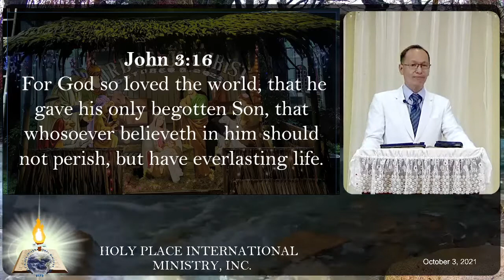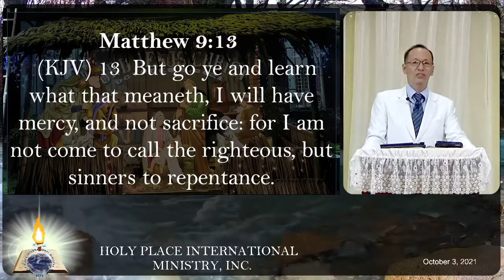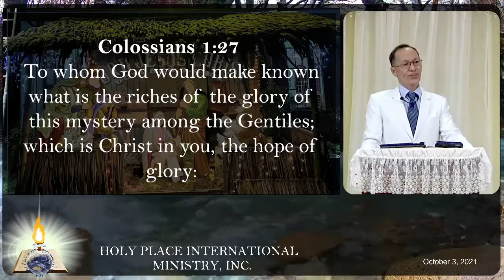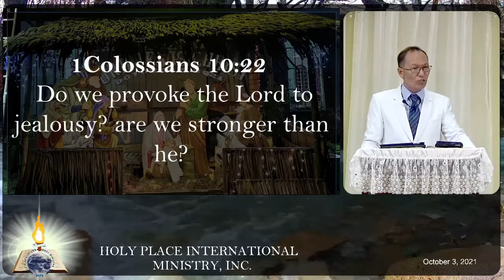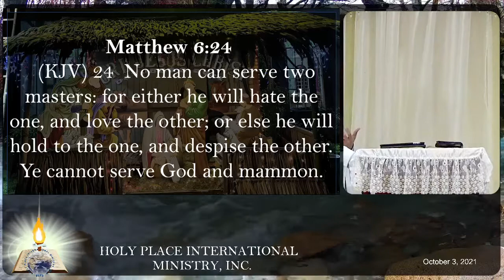He was manifested to take away our sins. Christ Birth October 3, 2021